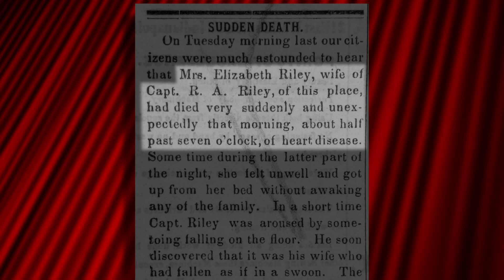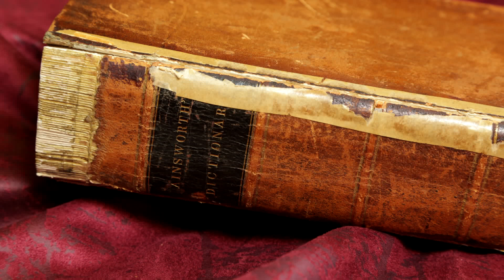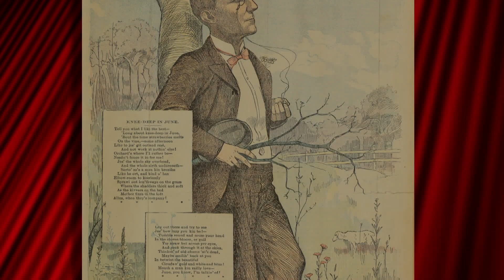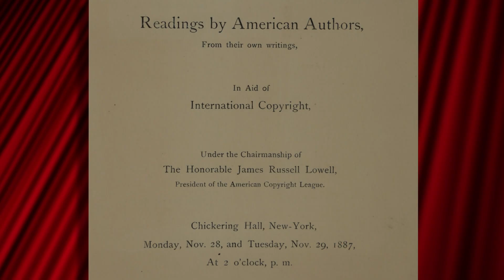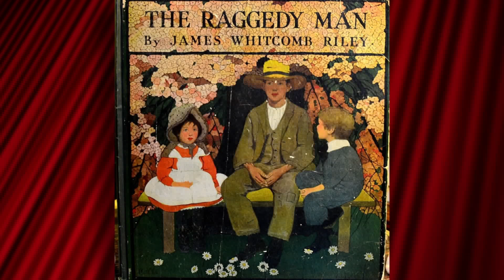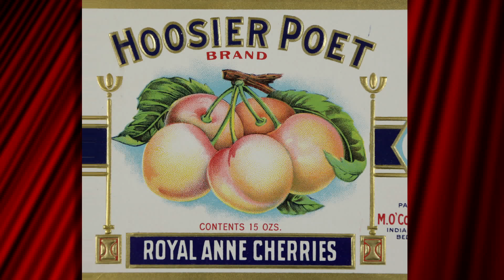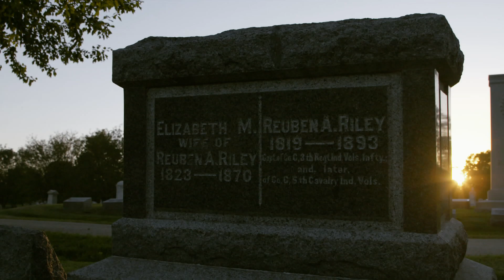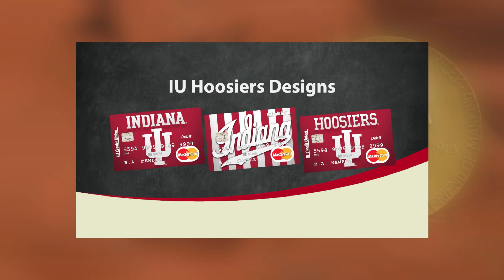James Whitcomb Riley: Hoosier Poet (2017) | WTIU Documentaries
During his lifetime (1849–1916), James Whitcomb Riley was one of the most popular poets in America. Now more than 100 years after his death, Riley remains one of the most famous literary figures from Indiana. James Whitcomb Riley: Hoosier Poet explores his lasting legacy and the personal and professional challenges and successes he experienced as he became a beloved literary icon.